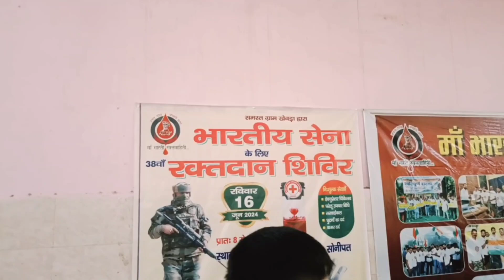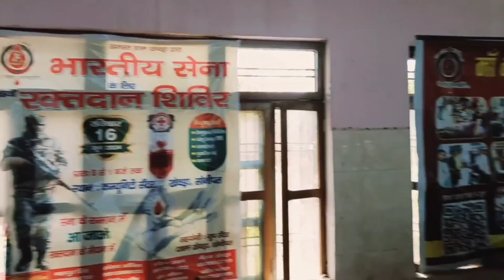चमत्कार से कम नहीं स्वस्थसमृद्ध परिवार का प्रयास